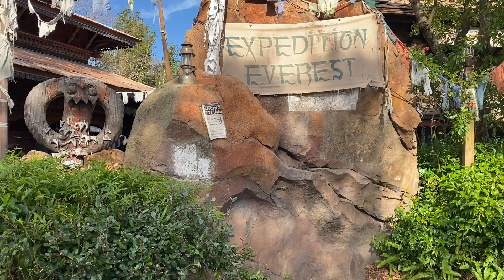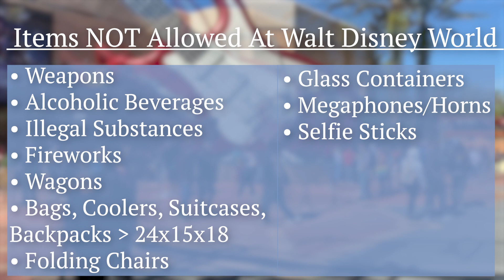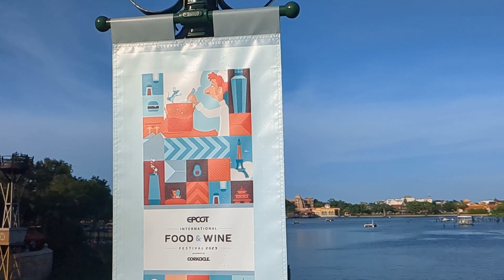The Essential Disney World Packing List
In this video, we will discuss everything you need to bring to Disney World. Packing for a theme park trip can be stressful and that's why we put together this list of what to bring on your Disney World vacation.

Please let us know if we missed anything on our list of what to park for Disney World!

🐭Get Free Park Plans With all of Our Disney World Tickets

The Park Prodigy YouTube channel includes all of the latest breaking news at Walt Disney World. We also love to discuss the latest travel tips & tricks for Walt Disney World 2025! So if you are planning a Disney World trip and are looking for some tips & tricks to help you save time and money, be sure to check out our trip planning blog on our website theparkprodigy.com!

Timestamps What to pack for Disney World
00:00 Packing Lists
1:28 What NOT to Bring
2:04 Tips & Tricks
2:11 Weather
2:50 Hydrate
3:30 Souvenirs
3:36 Pack for the Park
6:10 Pack your Park Bag
8:05 Pack for the Hotel